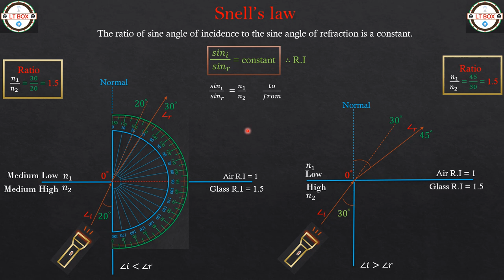Snell’s law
This video contains discuse  about them ?
sneel's law

About BOX .
      *       Welcome  To  the LT BOX  Channel         *
LT BOX is a Technical BOX
The purpose  of this Channel is to Guide You |
LT BOX Channel Guide You Online in Urdu Hindi  and English Language |
 This  Channel  will improve  your  Skills | and  will Provide high quality video of lectures  with good content on technical top|
In this Channel you will see the video of each subject practically |

Data communication |
Telecommunication |
Transmission Media|
Modern media comes in many different formats, including print media (books, magazines, newspapers), television, movies, video games, music, cell phones, various kinds of software, and the Internet. Each type of media involves both content, and also a device or object through which that content is delivered.